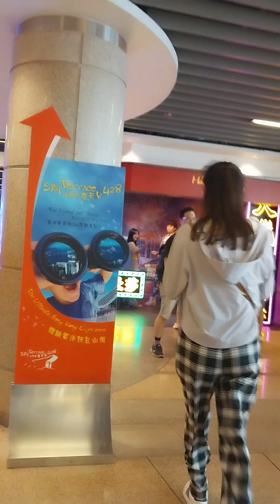the peak hongkong